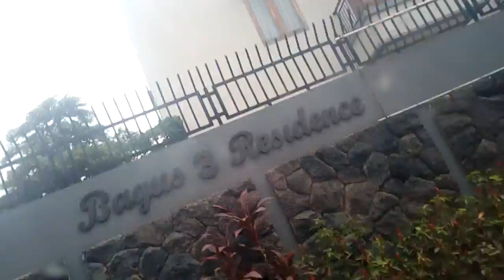Vlog #3 Part 1